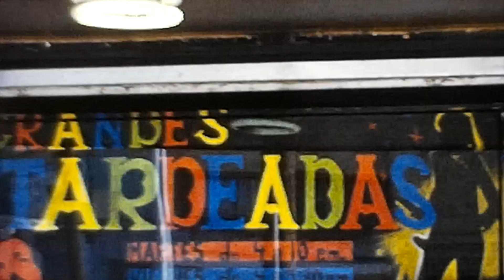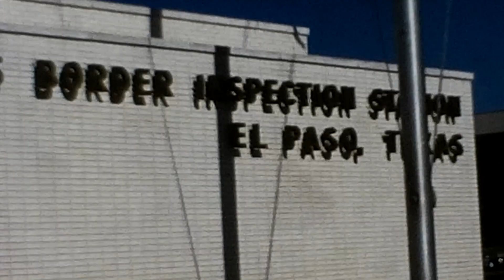Those 1970's Home Videos